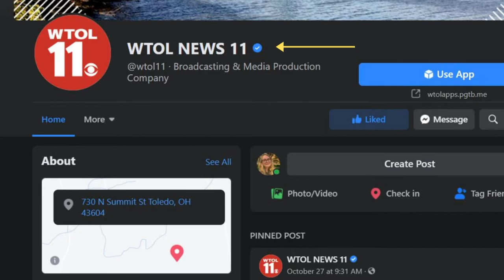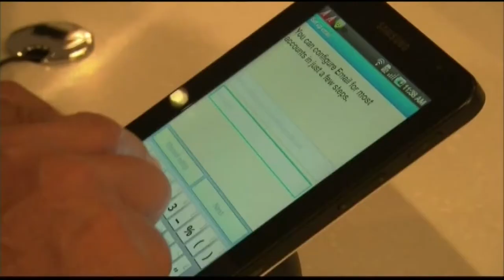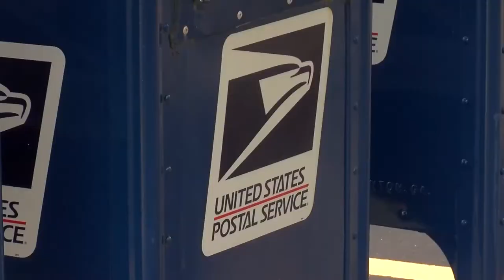Deep Dive: Fighting misinformation & protecting your vote: What you should know | In the Loop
How do I spot a phony social media account? What is voter intimidation? Is it true we may not know results on election night? Jenson Strock has the answers in this week's In the Loop.